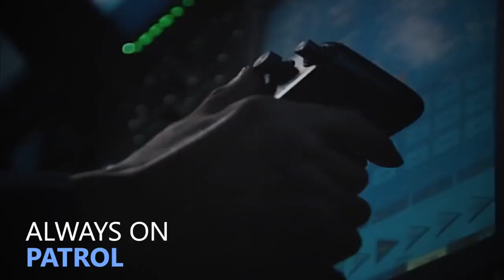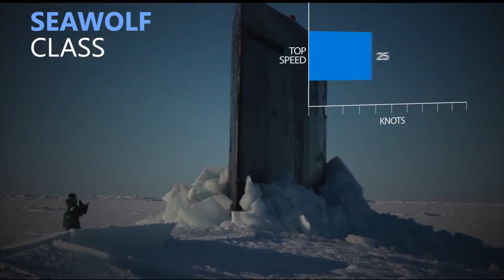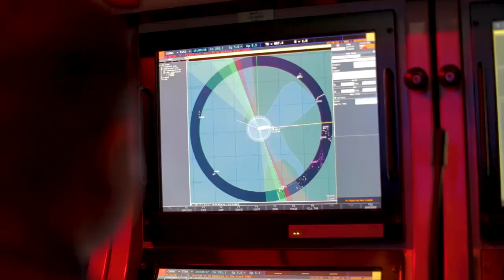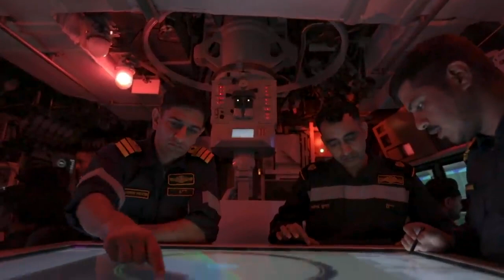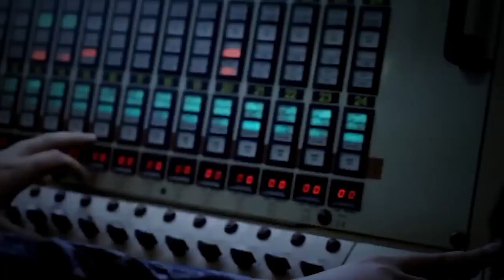When Indian Submarine INS Sindhudhvaj annihilated American Nuclear attack Submarine SSN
Sometimes we have to look back in history to understand the present. Recently, Pakistani Navy has reported that they have detected & blocked Indian Kalvari class submarine, which reminded me of a very famous incident which many of you might not be aware but worth sharing because it helps to understand how well trained and capable our armed forces are and how good Indian technology is.

As we all know the US Navy is known for its powerful fleet of Nuclear submarines. It has 21 nuclear powered attack submarines SSNs and 8 SSBNs. US is largest Navy in terms of tonnage and their surveillance technology is one of the best in class. Back in November 2015, Indian, Japanese and US Navy were participating in the Malabar exercise where they were simulating the real time battle scenario. The simulated battle was aimed to hunt and destroy each other's submarine. The submarine fielded by US Navy was USS City of  Corpus Christi Nuclear attack submarine having displacement of 6000 ton and max speed of 25knots. At the same time Indian Navy has fielded its  INS Sindhudhvaj  a Soviet-designed EKM class of conventional submarine which has a displacement of 3000 ton and max speed of 19 knots when submerged. In summary it was a fight of a conventional vs Nuclear submarine and ofcourse the US submarine was much more advance than the Indian Soviet era Submarine. The role of US Submarine was to function like a fighter plane - scramble and destroy enemy submarines and ships. The crew of both the submarines were asked to hunt down each other in the general area of the Bay of Bengal based on the available intel. Hours later the American submarine was searched and informed that the game was over.

American submarine crew were completely unaware of what has happened. The America Nuclear attack submarine was marked, tailed and suitably 'annihilated' by the 533mm torpedos 'fired' by  their Indian counterparts from on board the INS Sindhudhvaj. Now comes the most important and interesting part. How did a soviet class submarine overpowered a much advance US Nuclear attack submarine. It was because on Indian Technology. Yes, you heard it right. The INS Sindhudhvaj was recently fitted with an indigenously developed SONAR. With the help of its indigenous SONAR, the Indian submarine was able to detect Hydrophonic Effect (HE) or in simple terms underwater noise of nuclear powered submarine. Each submarine has a a unique sound or Hydrophonic Effect generated by its propeller. You can considered it as the finger print of the submarine. INS Sindhudhvaj managed to positively identify American SSN before locking on to it. Since it was just an exercise no actual firing was done.

However, we have to also consider the point that Nuclear attack submarines are more noisy than conventional submarines which makes their detection easier. Indian Navy currently operates 10 submarines of this class starting from pennant number S55 to S65.

This is just reminder to Pakistan who claim to detect Indian submarines which could not be tracked by US Nuclear Attack submarines. Apart from that the submarine which we are talking about is the Kalvari class submarine which is indigenously developed and much more advance that the INS Sindhudhvaj.